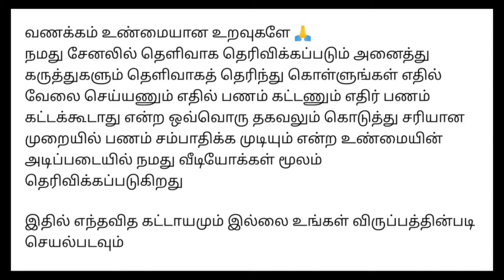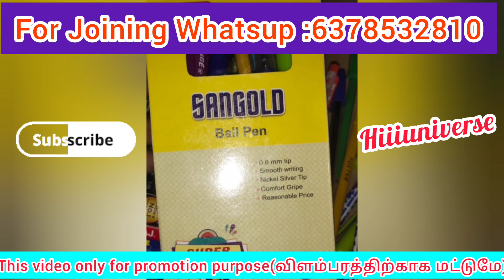பேனா வகைகளை பேக்கிங் செய்துதர தமிழ்நாடு முழுவதும் ஆட்கள் தேவை / மாதம் ₹30,000 ரூபாய் சம்பாதிக்கலாம்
⭕️⭕️What's up message only : 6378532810

நமது சேனல் -இல் போடப்படும் வேலைவாய்ப்பு செய்திகள் கீழ் குறிப்பிடப்பட்டுள்ளன 👇👇👇👇

📣Women Jobs
📣Mobile Jobs
📣Online Jobs

நமது சேனலில் போடும் அனைத்து வீடியோக்களையும் கண்டு மகிழுமாறு கேட்டுக்கொள்ளுகிறோம் .டேட்டா என்ட்ரி கேப்சா என்ட்ரி மொபைல்  ஏர்னிங் ஆப்ஸ் ஆகிய வீடியோக்கள் நமது சேனலில் போடப்பட்டு இருக்கிறது.இவை அனைத்து நிறுவனத்தில் இருந்து பேமென்ட் றுத்தப்பட்டால் அதற்கு மட்டும் ுப்பு ஏற்கபட மாட்டாது.நாங்கள் ஓர் மீடியேட்டர் மட்டுமே இதில் வருமானங்கள் எவ்வளவு எத்தனை நாட்களில் வருமானம்

@Hiii Universe  👈👈👈